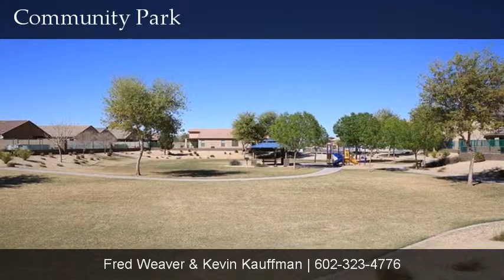2211 S 101st Dr, Tolleson, AZ 85353 by Group 46:10 - Keller Williams Realty Phoenix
Well maintained Tolleson home located in the family friendly community of Country Place. You will love this home's charm as you walk up to the front door and notice your own private front patio. This 4 bedroom 2.5 bathroom home is also located close to the community play area. The home offers a separate living and family area, large laundry room with plenty of storage, a kitchen that includes a black sink, appliances, kitchen
island and a breakfast/dining area. Neutral Tile and counter tops throughout. The backyard is great for entertaining with its covered patio and pre-lit Pavestone path and sitting area. Don't miss this charming home! Pride of ownership really shows! Schedule a showing today!